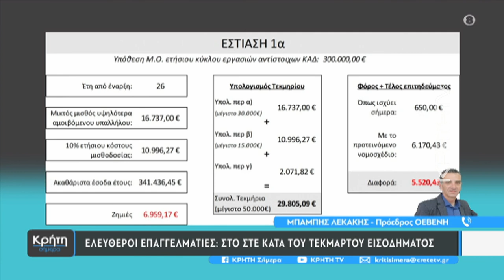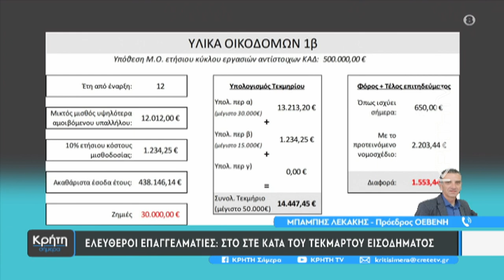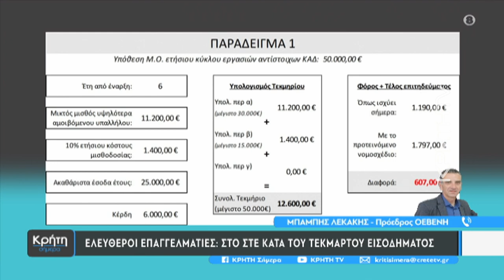Στα κάγκελα οι ελεύθεροι επαγγελματίες για το φορολογικό